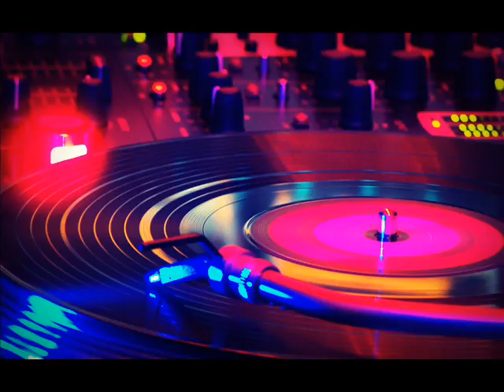ONDA DISCO INTRUMENTAL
Las canciones de la Onda Disco en todo su esplendor en versiones instrumentales.

01.-Cliff Carpenter - Rasputin
02.-Berry Lipman - Night Fever
03.-Disco Light Orchestra - Knock on wood
04.-Ambros Seelos - Never gonna give you up
05.-Francis Moore - Don't go breaking my heart
06.-The Alan Tew Orchestra - Love is in the air
07.-Les Reed - You make me feel like dancing
08.-Frank Valdor - Shame shame shame
09.-Alfie Khan - Rock your baby
10.-Kai Warner - Doctor's orders